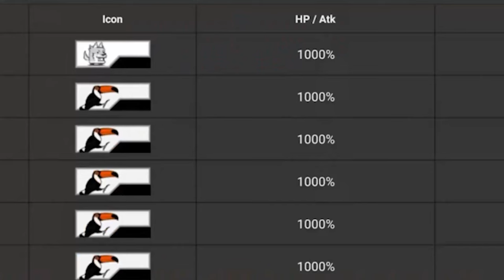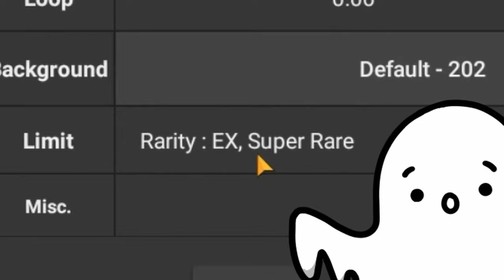AI Stages, But it's a Supercut!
👉 Want to see live Cat Game action? Twitch

👉 Or to interact with my community? Discord

0:00 Battle Cats, But Levels are Randomly Generated
18:18 AI Stages, but More Polished
33:08 AI Stages, But Merciless and Funny
52:18 AI Stages, But It’s Impossible
1:13:14 AI Stages, BUT It's Insanity!
1:34:22 AI Stages, But 12.7 Enemies!
1:56:51 AI Stages, but Restricted!
2:12:00 AI Stages, But It's Chapter 1 Cost!